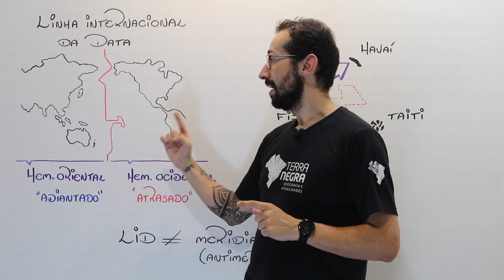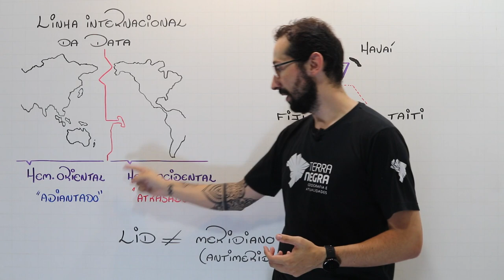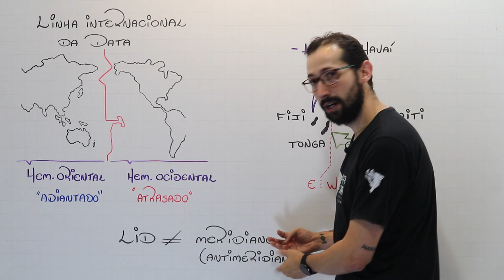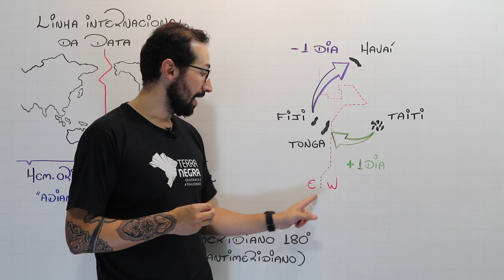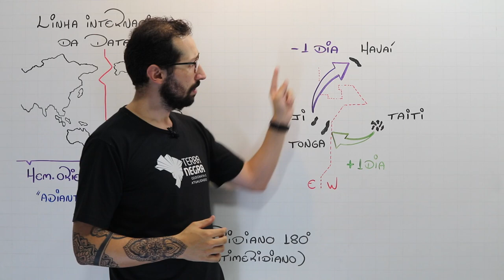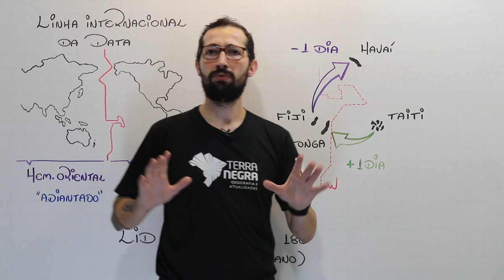Linha internacional da data (LID), como calcular?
A Linha Internacional da Data ou também Linha Internacional de Mudança de Data (LID) não pode ser confundida com os meridianos! Afinal de contas Meridianos são linhas imaginárias utilizadas para a mensuração e cálculos sobre a Longitude! Já a Linha Internacional de Mundança de Data é uma linha estipulada políticamente para o reajuste no calendário (24h). Veja mais no vídeo!